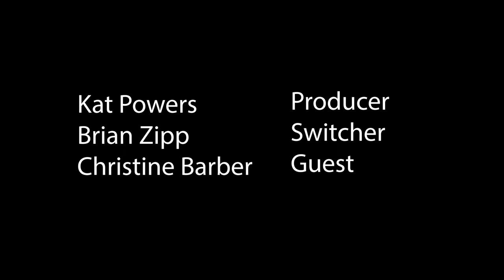Talking With State Representative Christine Barber